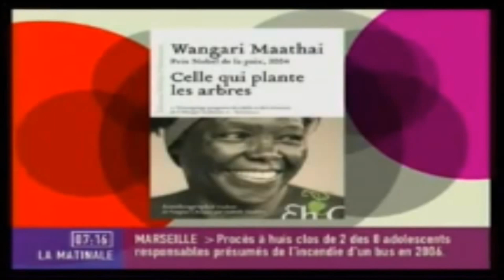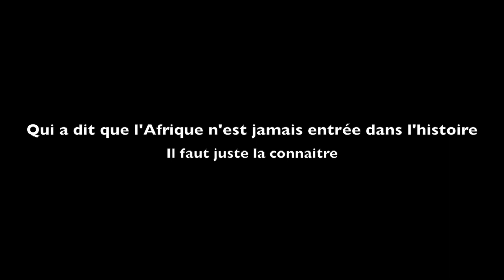REINE AFRICAINE / LA REINE GUERRIERE HAOUSSA (Aminata ou Aminatou)